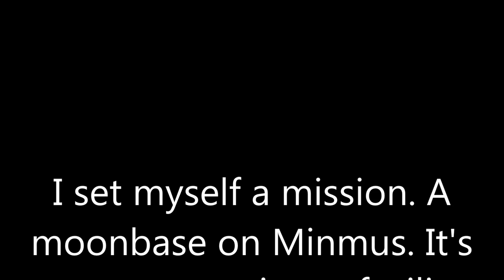Kerbal Space Program - Project Aquarius Phase One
WARNING: Long video. Some of you will enjoy the whole thing. Others may prefer to skip to the good stuff at about 30 minutes in.

Establishing a moonbase is no easy task. In fact, it's not just one task, it's many, and on each one, you learn lessons you can apply to the next. Here's the first phase of Project Aquarius, a mission to establish a modular 13-person scientific research station on Minmus in Kerbal Space Program.